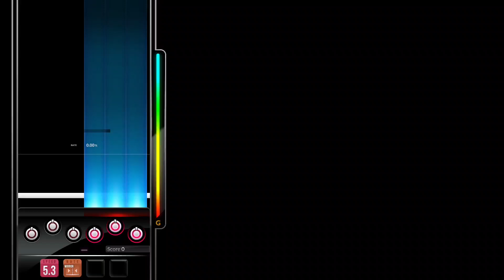[DJMAX RESPECT V] Blue Destination - Falcom Sound Team jdk 8B SC PERFECT PLAY 100.00%